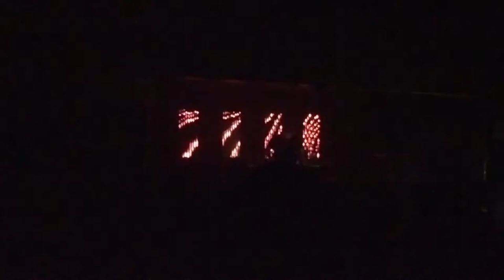Com Truise @ The Lost Horizon 09/23/17